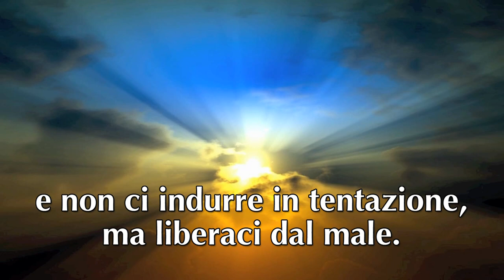PADRE NOSTRO (detto anche Preghiera del Signore)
Voi dunque pregate così: Padre nostro che sei nei cieli,  sia santificato il tuo nome;  venga il tuo regno; sia fatta la tua volontà, come in cielo così in terra.  Dacci oggi il nostro pane quotidiano, e rimetti a noi i nostri debiti  come noi li rimettiamo ai nostri debitori, e non ci indurre in tentazione, ma liberaci dal male.

Matteo 6:9-13 (CEI 1974)